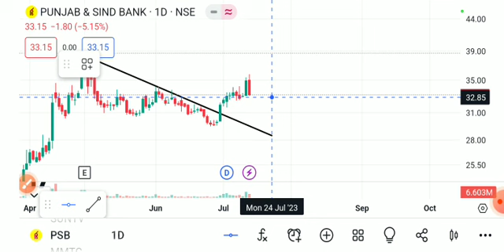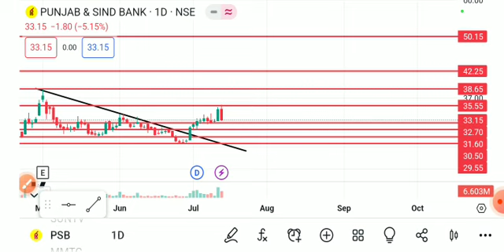PUNJAB AND SIND BANK SHARE LATEST NEWS TODAY,PUNJAB SIND BANK SHARE ANALYSIS,PSB SHARE TARGET,PSB